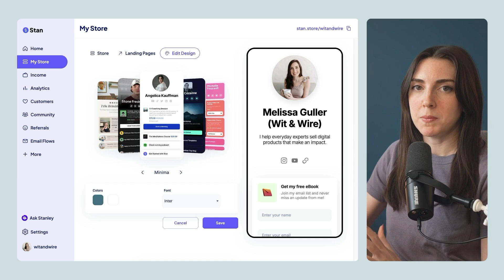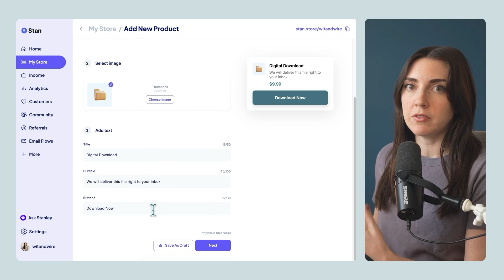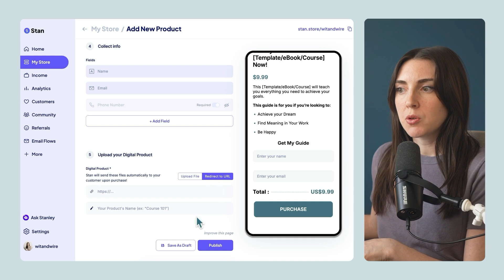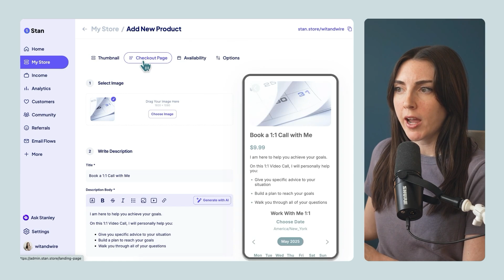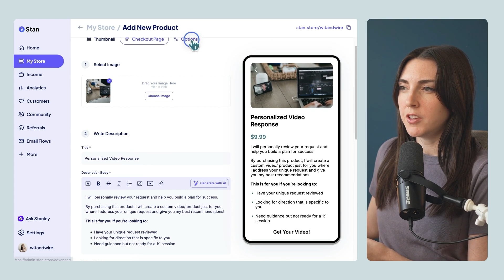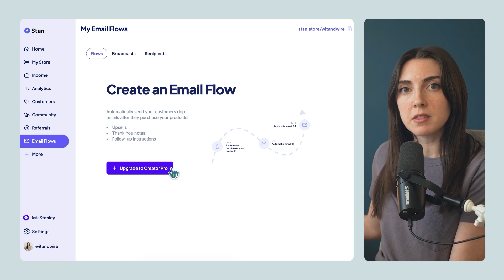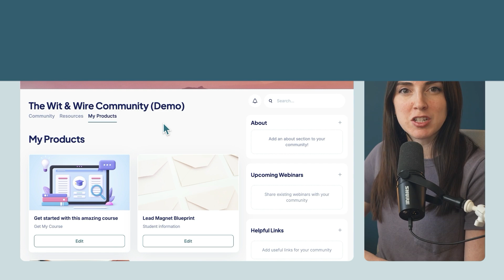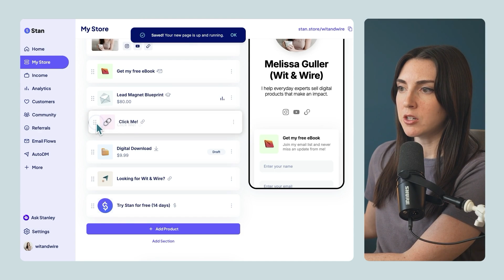Is Stan Store worth it? An honest review & tutorial for solopreneurs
Stan promises to replace multiple online business tools as one streamlined "all-in-one" platform for creators and solopreneurs. But does it actually deliver? In this Stan Store review, I give an honest walkthrough and behind-the-scenes tutorial of Stan's features, pricing, and course creation tools so you can decide if it’s the right fit for your business.

💻 Bonus Training: Use Scalable Course Design™ to create an industry-leading course that elevates your expertise & gets real results

TIMESTAMPS
00:00 What is Stan?
00:39 Create a store
01:57 Create a digital product
04:47 Build an online course
06:47 Sell 1:1 calls
08:14 Create a lead magnet
09:05 Email marketing features
10:17 Build a community
11:13 AutoDM (Instagram)
11:56 Analytics dashboard
12:27 External links
13:15 Final recommendations

VIDEO DESCRIPTION:
Stan Store markets itself as an all-in-one solution for creators and solopreneurs—offering everything from link-in-bio pages and digital product sales to 1:1 booking, lead capture, and more. In this video, I take you behind the scenes for a full walkthrough of the platform, share my honest thoughts on its features and functionality, and help you decide whether it can truly replace the other tools in your tech stack. If you're considering using Stan Store to simplify your online business, this review will give you the clarity you need.

ABOUT WIT & WIRE:
Hey, I'm Melissa! I help online business owners turn their skills and passions into profitable online businesses. I'm a course creation expert (formerly @ Teachable, Ramit Sethi, General Assembly) and I share simple step-by-step tutorials to help everyday experts scale their income and impact online doing work they love.